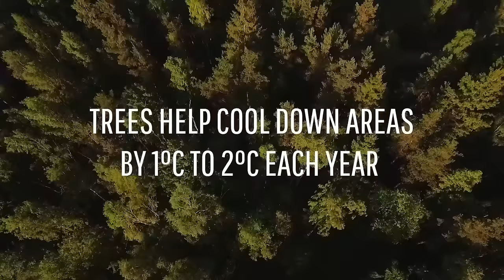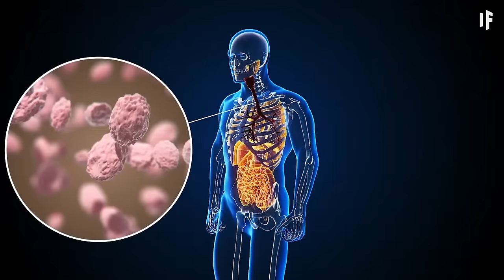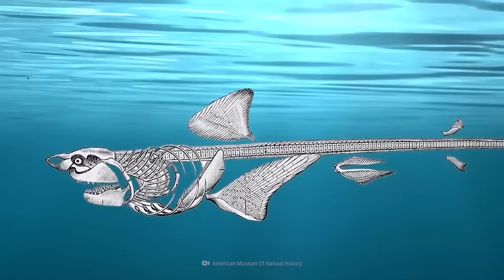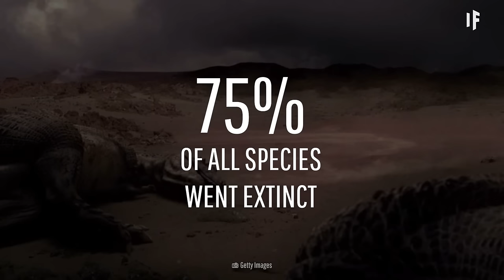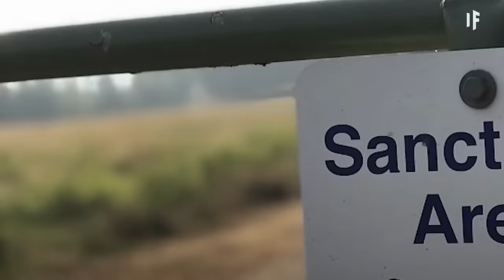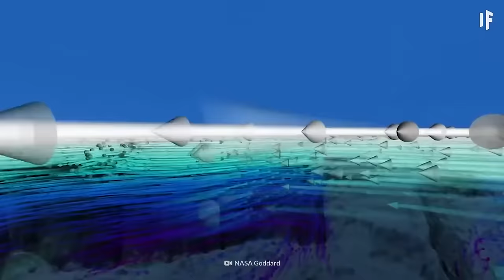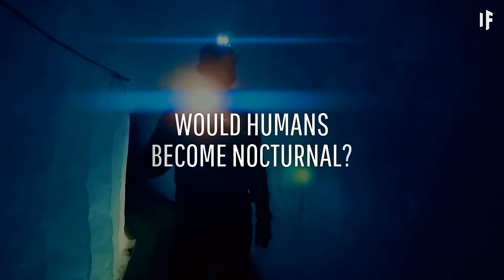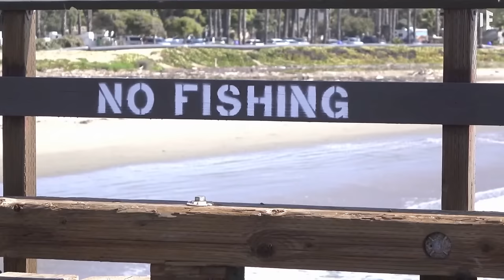What Was Prehistoric Earth Like?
00:05 - What Was Earth Like Before the Dinosaurs?
10:13 - What If You Lived in the Cambrian Period?
15:10 - What If Pangea Never Broke Apart?
19:02 - What If You Lived in the Devonian Period?
25:47 - What If Dinosaurs Never Went Extinct?
29:15 - What Was Earth Like in the Cenozoic Era?
37:20 - What If You Lived in the Paleozoic Era?
43:40 - What If the Titanoboa Lived Today?
48:35 - What If Earth Was Half Land and Half Water?
53:58 - What If the Argentinosaurus Was Alive Today?
01:00:22 - What If Giant Bugs Roamed the Earth?
01:07:47 - What If Mosasaurus Were Still Alive?